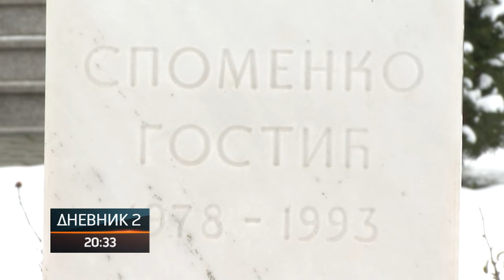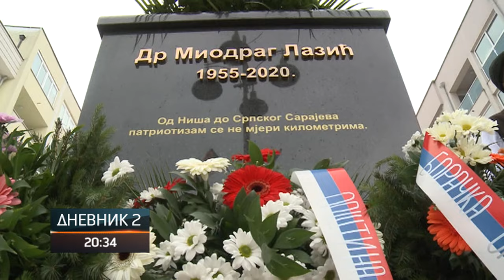Povodom 9. januara položeni vijenci na Spomen-groblju Novi Zejtinlik